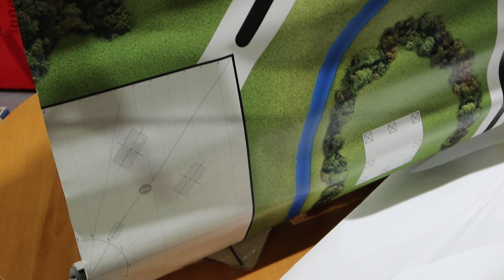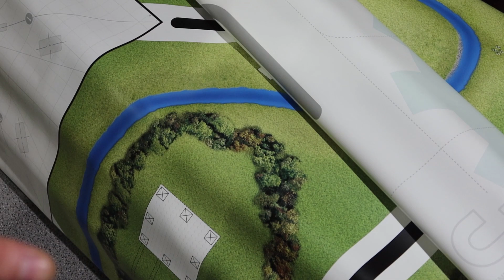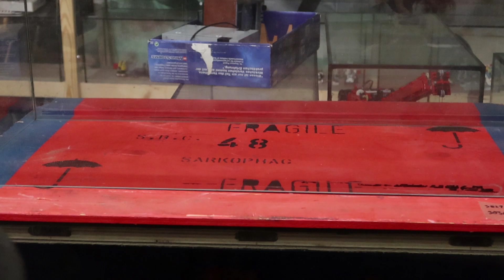KinderkramUpdate 73 | die Herausforderung des LEGO®-Green City Set mit 2 m² Spielfeld | UY-00073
00:00:00 um neugierig zu machen
00:00:19 bunte Bilder und Titel
00:00:38 ein Hallo-Halli
00:01:23 die LEGO® 9594
00:03:41 noch immer die 9594
00:04:34 die Forstmaschine
00:05:47 weiter Gedanken zur 9594
00:06:39 eine neue Vitrine
00:08:58 ich kann es nicht lassen
00:09:33 zu green City Lösung
00:10:26 abschließende Worte
00:10:46 vor und zurück

Flipperstein Schmatz verwendet dieses Videoproduktionsmaterial:
Canon Powershot G7X MarkIII